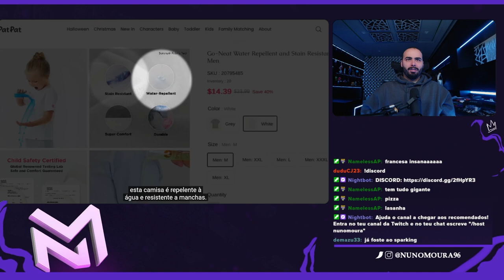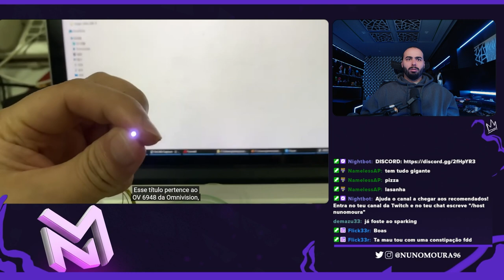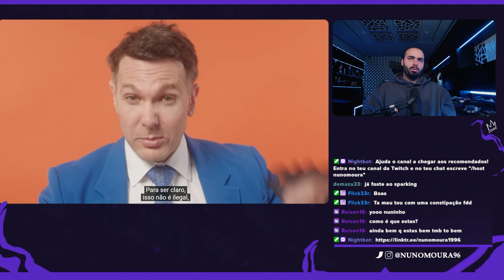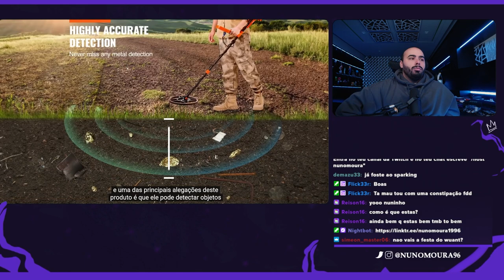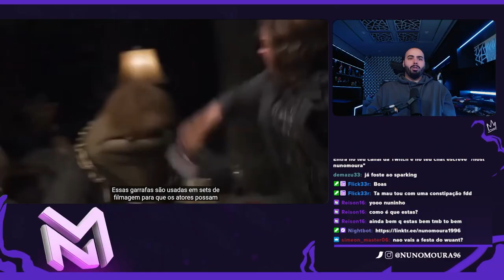NUNOMOURA REAGE A "TESTEI PRODUTOS SCAM ILEGAIS"